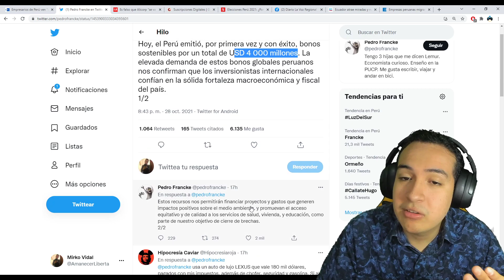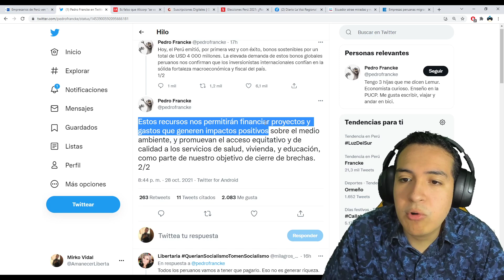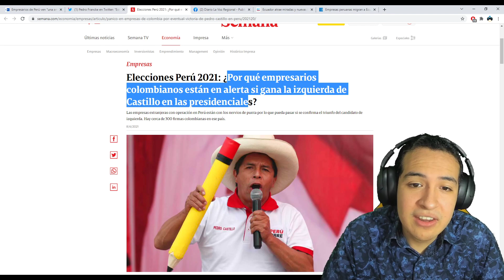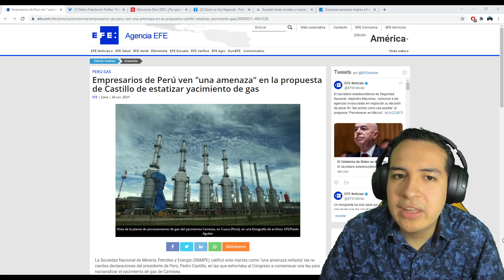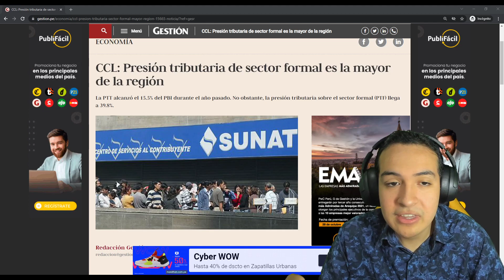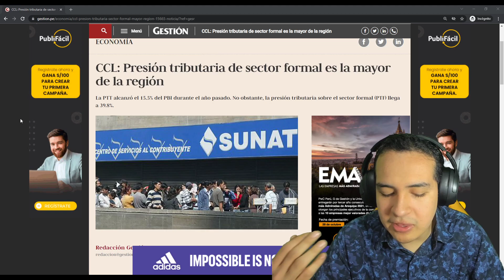¡ESCÁNDALO! PEDRO CASTILLO HUMILLA A EMPRESARIOS, EL CONGRESO Y ANUNCIA MASIVO ENDEUDAMIENTO